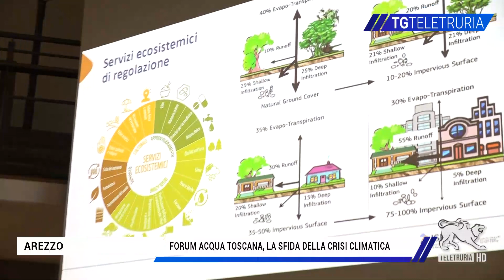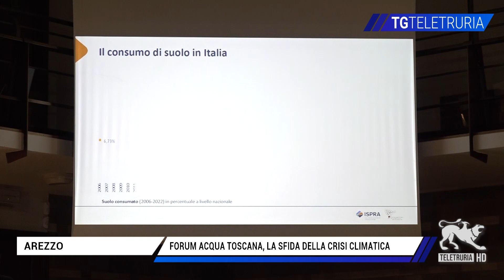Forum Acqua Toscana, la sfida della crisi climatica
Si è svolta alla Borsa Merci di Arezzo la terza edizione del Forum Acqua Toscana, promosso da Legambiente Toscana. "Alluvioni, allagamenti e frane quando cambia il clima": questo il focus affrontato dai relatori.